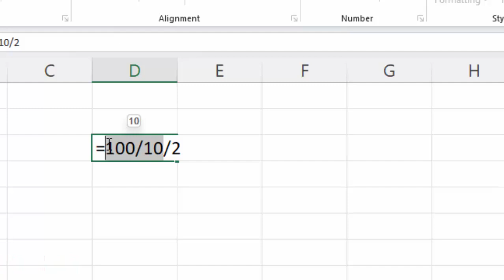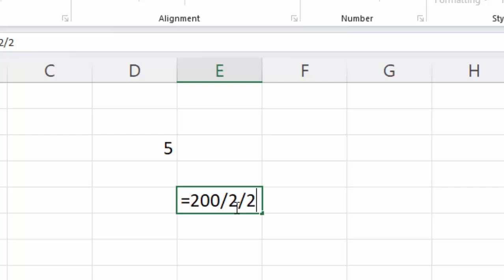Competative formula in Microsoft Excel@COMPUTEREXCELSOLUTION